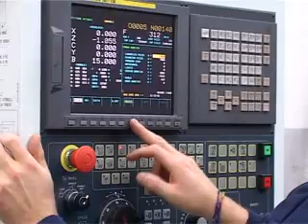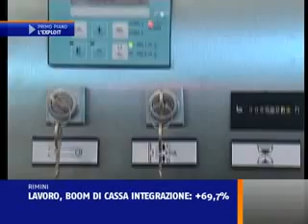BOOM CASSA INTEGRAZIONE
Aumentano le ore di cassa integrazione in Emilia Romagna secondo un rapporto diffuso dalla  UIL. In particolare nel Riminese si è registrato il valore più alto rispetto la media regionale.